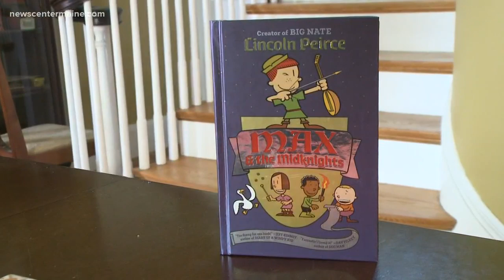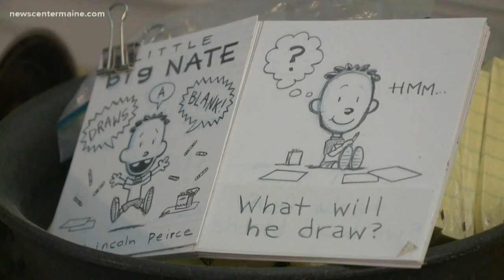A Big Break For a Maine Cartoonist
Lincoln Peirce's comic and book series "Big Nate," is being picked up by Nickelodeon